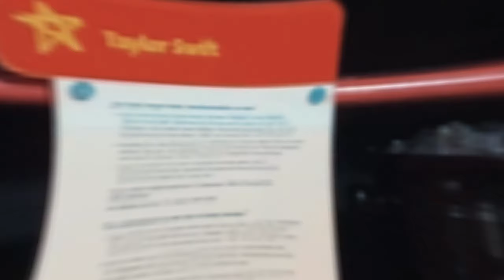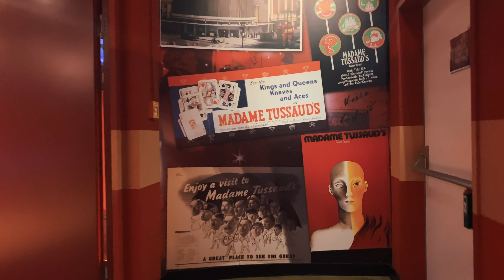Madam Tussauds | Vienna | DJI Osmo | 4KUHD | Travel Vlog | 2020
Madam Tussauds wax museum, Vienna. A magnificent time spend in that museum. It holds many important figures from politics to hollywood to legendary musicians. Entry ticket cost around 20 euro per person. But you can get good deals if you buy multiple activities ticket together. It is located next to a theme park. So kids will be happy too. At normal speed it takes around 2-3 hours to complete the whole museum tour. Worth a visit if you are spending few days in Vienna.